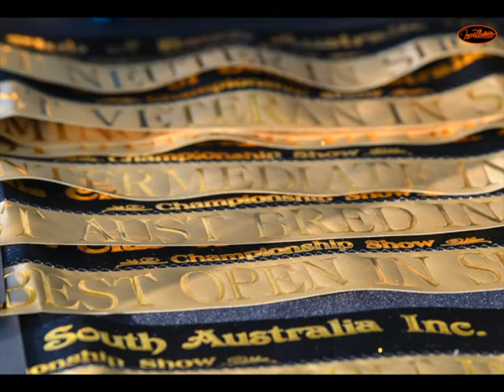POODLE CLUB OF SA INC Inaugural Specialty Show Judge - Mrs Anne Howell 2021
Poodle Club of SA Inc Inaugural Championship Show
Judge Mrs Anne Howell (WA)
Saturday 29th May 2021
Dogs SA, David Roche Park